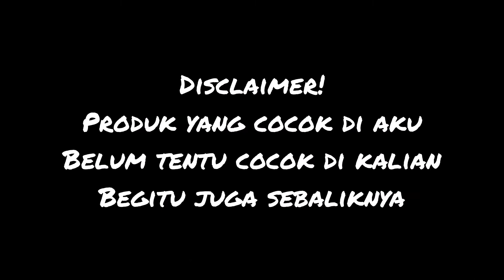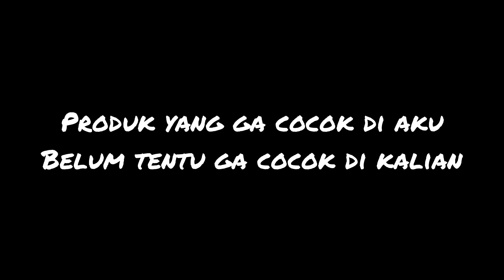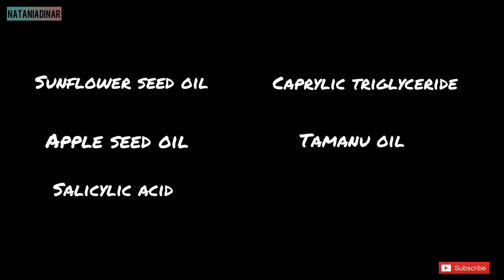[SomethincSpecial] Review Bakuchiol Skinpair Oil Serum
WELCOME BACK MY YOUTUBE FRIENDS!!!
Thx udah mampir ke channel aku
Di segmen terbaru di channel aku, aku bakal bahas semua produk2 somethinc yang udah aku coba. jadi kalian yang mau tau review-review tentang produk-produknya somethinc bisa check di playlist SomethincSpecial​​

YANG MAU PRODUKNYA BISA CEK DISINI YA nomor 9